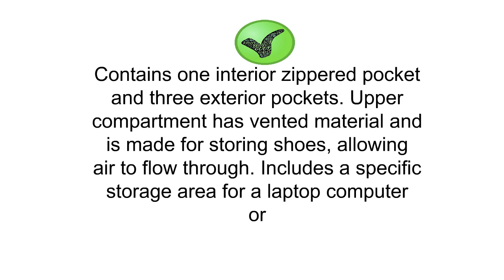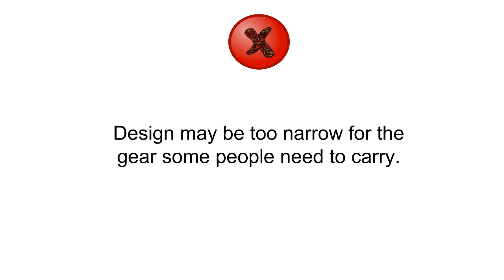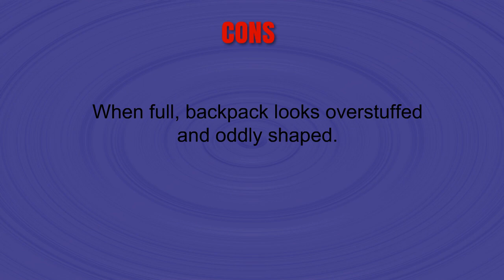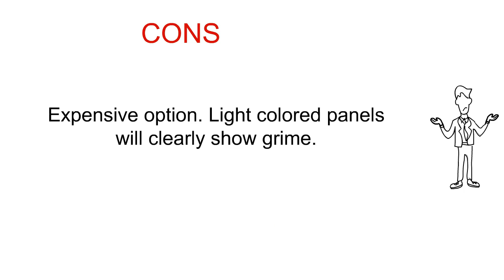Best Adidas Backpacks Reviews - Adidas Backpacks To Purchase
3. adidas Stadium Team Backpack

2. adidas Unisex Striker II Team Backpack

1. adidas Mission Backpack